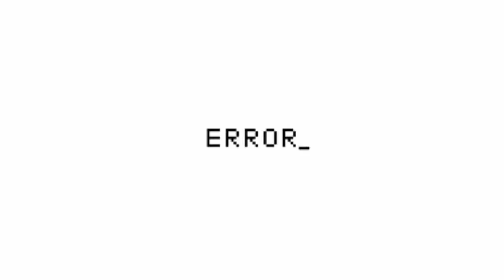Chuki - ERROR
Text by Chuki
Mix Master by Fella Moze Slika
Visual by Chuki